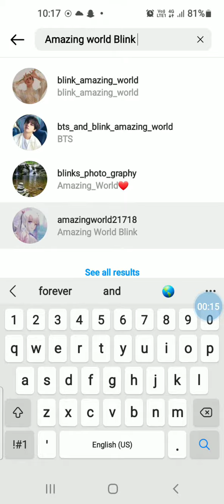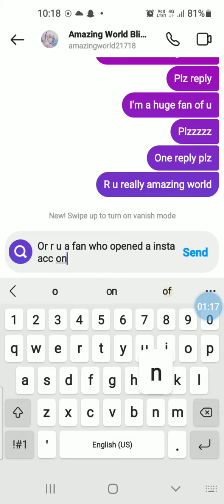Writing a msg to my fav utuber vid will be post If she replys